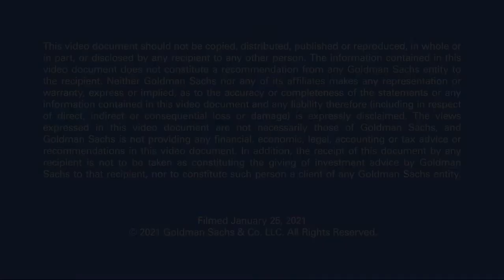Stanley Druckenmiller Trading Strategy & Risk Control Interview